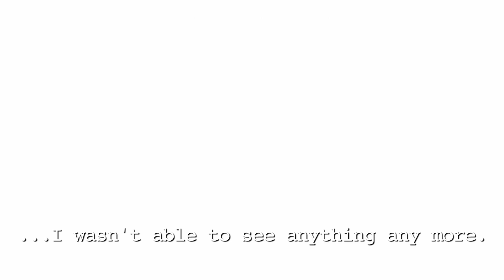Rumana Monzur - Recipient of the Physical Rehabilitation Category - Courage To Come Back Awards 2020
Rumana Monzur has faced challenges that no-one should have to tackle. Blinded by a vicious attack, she found the strength to build a new life and career in a new country while raising her young daughter.

 “When I was struggling…I remembered I am a mother of a 5-year-old, I can’t lock myself in a corner and grieve for the rest of my life.”

Throughout her journey, Rumana has taken every opportunity available to give back to her community by using her experience to help empower others – she is truly an inspiration to us all.

for more inspirational stories of courage in the face of adversity.